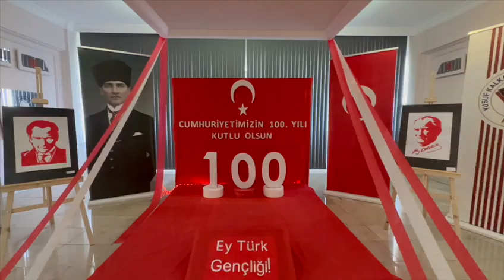100. Yıl 100 Atatürk Resmi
Mersin Yusuf Kalkavan Anadolu Lisesi, Cumhuriyetimizin 100. yıl dönümünü coşkuyla kutlamanın yanı sıra, Atatürk'ün ışığında aydınlık bir geleceğe olan inancını ve sevgisini sanatla ifade ediyor.

Görsel Sanatlar zümresi tarafından titizlikle hazırlanan "100. Yıl 100 Atatürk Resmi “sergisi, 100 öğrencinin ellerinden çıkan 100 farklı Atatürk resmiyle dolu. Bu eserler, her biri kendi özgün bakış açısı ve yeteneği ile Atatürk'ü anlamaya ve yorumlamaya yönelik bir özverinin ürünüdür.

Görsel sanatlar öğretmenleri Didem AKSU ve Gökalp GENCER, öğrencilerin yaratıcılıklarını açığa çıkaran rehberlikleriyle bu serginin başarılı bir şekilde hazırlanmasına destek verdiler. Sergi, yalnızca bir resim koleksiyonu değil, aynı zamanda genç nesillerin Cumhuriyet değerlerine olan bağlılığının bir ifadesidir.

Bu sergi, Atatürk'ün fikirlerini, mirasını ve ilhamını bir araya getirerek, Türkiye'nin 100. yılını karşılamak için bir araya gelen gençlerin ve eğitimcilerin katkısını kutluyor. Serginin açılması, geleceğe duyulan umut ve Türkiye'nin daha aydınlık yarınlarına olan inancın bir ifadesidir.